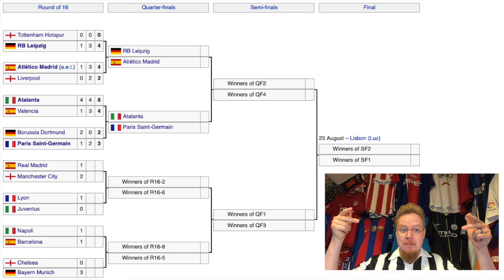Champions League Draw Reaction: What a Crazy Draw!!!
OK, if you wanted high profile clashes, you got'em! If you wanted underdogs making the final, you got it! The draw delivers on many accounts but is equally quite nuts the way it sets up the tournament.